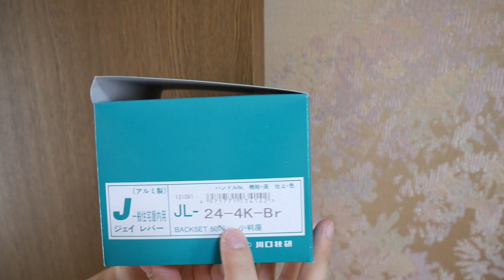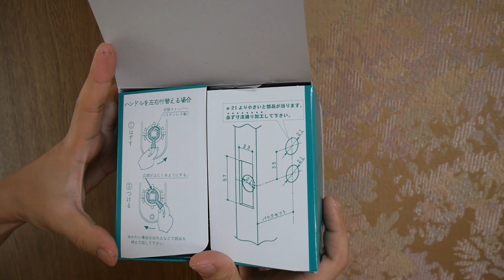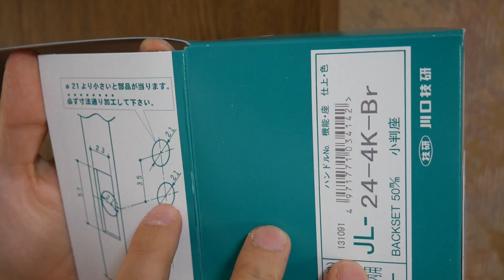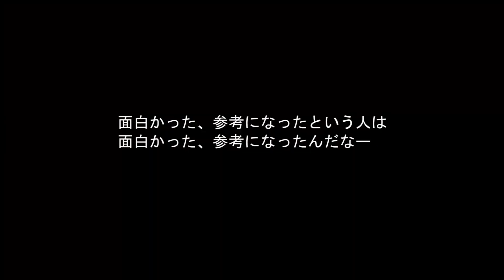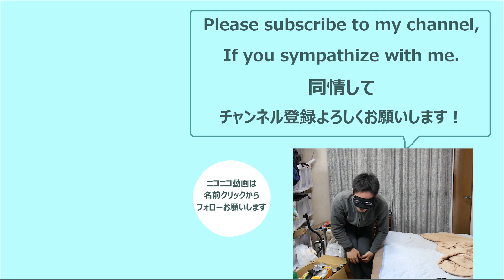ドアレバーを鍵付きに交換する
このドアレバー